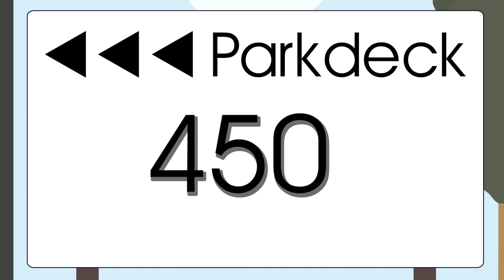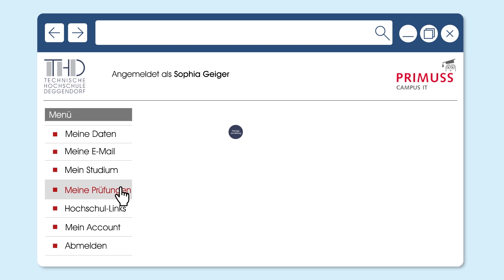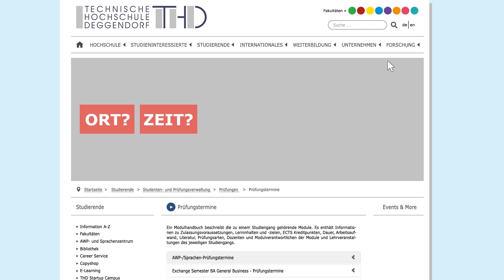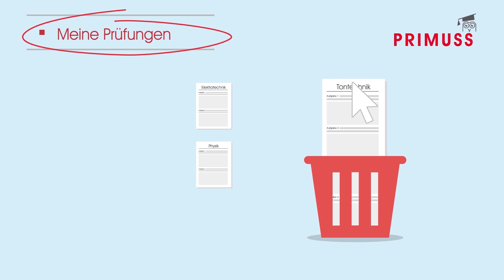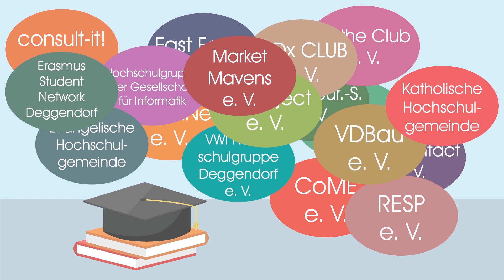THD Erstsemester | Quietschieguide 2.0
Internetzugang, studentische Mail-Adresse, Mensakarte... Als Studienanfänger fühlt man sich oft verloren am Campus. Um perfekt vorbereitet ins Studium starten zu können, wurde im Rahmen einer Bachelorarbeit deshalb ein Anfängerguide für unsere Quietschies an der TH Deggendorf erstellt.